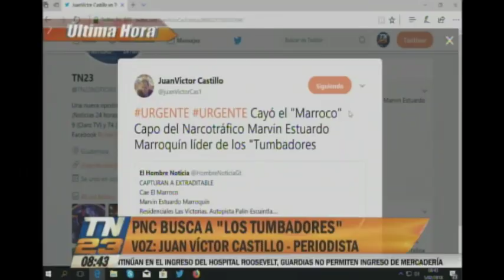Capturaron a "El Marroco" presunto líder de "Los Tumbadores"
Cayó uno de los capos del narcotráfico
Las autoridades lograron la detención de Marvin Estuardo Marroquín acusado de liderar la banda criminal dedicada al tráfico de drogas, asesinato y allanamientos ilegales.